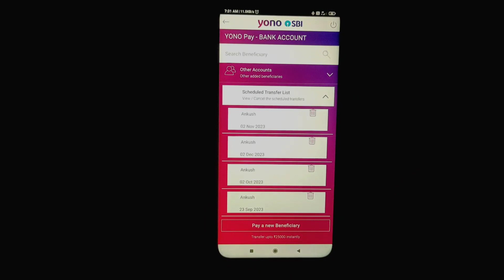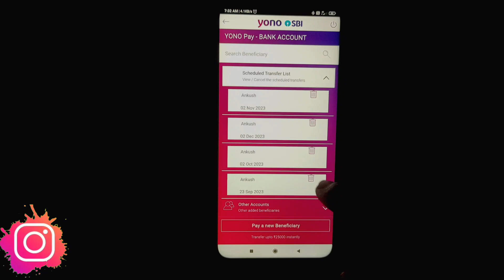How to Cancel Scheduled Payment in SBI | Yono Sbi Se Schedule Payment Cancel Kaise Kare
नमस्कार दोस्तों
मैं उत्तर प्रदेश राज्य के उन्नाव जिले में एक छोटे से गाँव में रहता हूँ

Your Queries...
How to Cancel Scheduled Payment in SBI
Yono Sbi Se Schedule Payment Cancel Kaise Kare
Yono sbi se paise transfer kaise kare other bank
Yono sbi se paise kaise transfer kare paytm me
Yono sbi money transfer kaise kare
Yono se paise kaise transfer kare
Schedule payment kaise kare
Sbi yono se paise kaise transfer kare
Scheduled payment cancel sbi
Yono sbi se qr code se paise transfer kaise kare
Cancel scheduled transaction online
Yono sbi se bijli bill kaise bhare